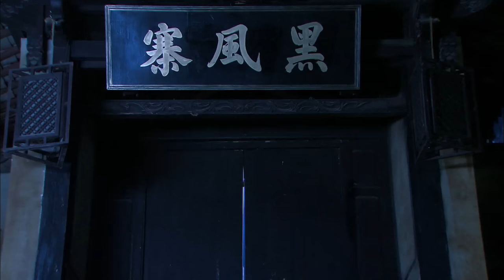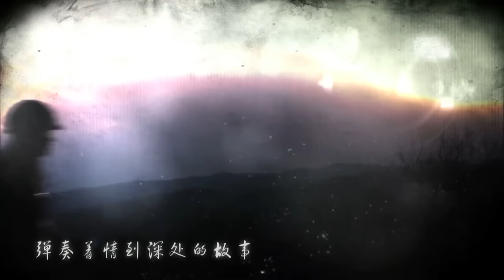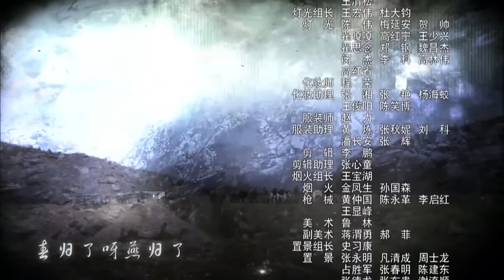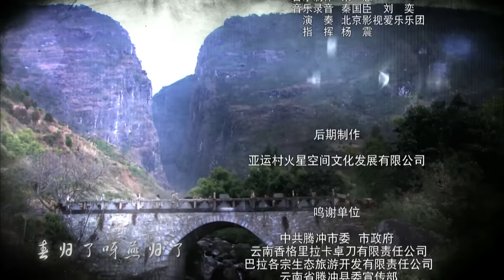【2023精彩抗日剧】《雷霆救兵队》第12集｜一支神秘的特工队在抗日战线克服重重围攻完成英雄任务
导演：于立清
主演: 王海地、陆玲、杨猛、郑晓东、李雅希
《雷霆救兵队》以中国远征军出征缅甸抗日为背景，讲述了一支国共两党组成的神秘马帮克服重重围攻，打乱日军的阵脚，为中国远征军输送物资促进抗日战争胜利的故事. 1942年底，日寇和中国军队在云南进行了一次激烈战斗，中国军队伤亡惨重，两三千人被困大山中，急需补给和救援。 在抗日民族统一战线的旗帜下，共产党派精兵强将和国民党联合组织了一支神秘的马帮，运送救援物资。游击专家、共产党人康剑临危受命，从部队里挑选了自己的几名战士，找到熟悉路程的马帮头高望奎，组成一支马帮队伍，一起深入云南的崇山峻岭，寻找被困的中国军队。几经坎坷、克服日军及其特务的重重围攻，康剑终于带领马帮完成任务，挖出特务“真神”，保全中国军队的数千生命